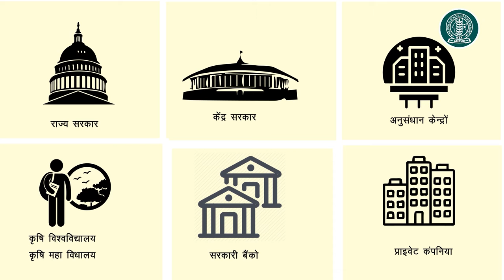NSA Classes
NSA Classes Best institute for Agricultere